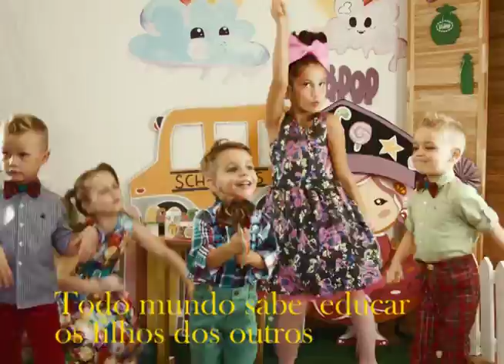Educação Infantil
Conheça diferentes olhares e práticas pedagógicas relacionadas à educação infantil.